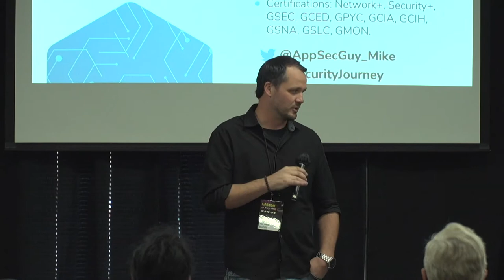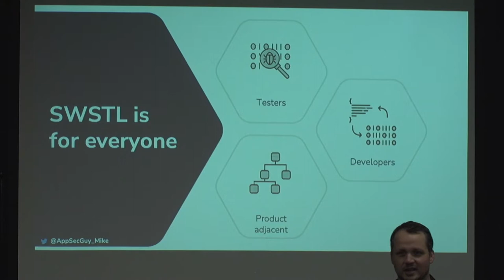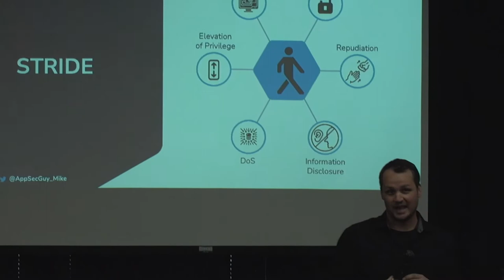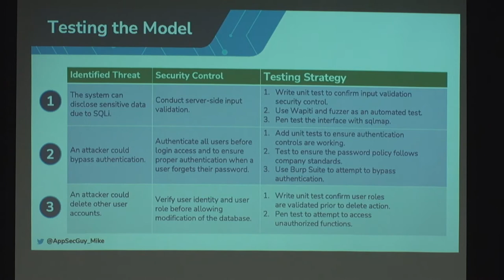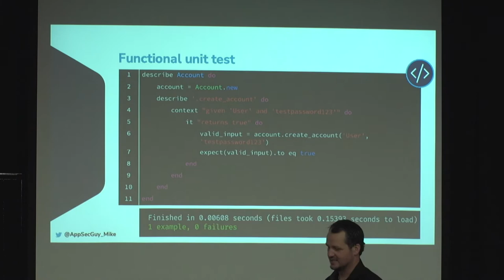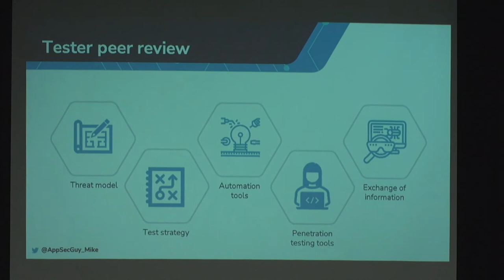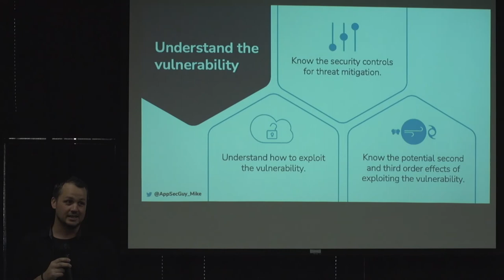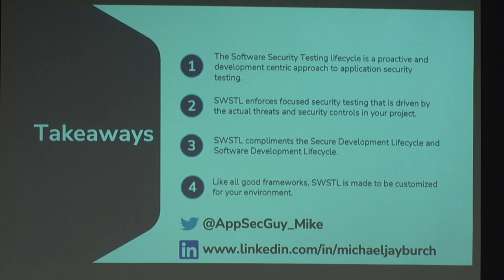The Software Security Testing Lifecycle: The framework testers need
Software security testing is hardly ever done well. Organizations struggle with when to begin security testing, what should be tested, and what tools should be used. Unfortunately, software security testing is not as simple as choosing one scanning tool and adding it to the development pipeline. Without a structured approach and planning process, development teams will miss security vulnerabilities leaving applications open to costly attacks. We have the Secure Development Lifecycle for software development, but why don’t we have something specific for testing? Now we do.

The Software Security Testing Lifecycle (SWSTL) is a framework that integrates security testing throughout the development lifecycle. It identifies potential threats early in the development lifecycle allowing for a deliberate security testing strategy to validate the effectiveness of security controls. This framework empowers developers, security testers, Q/A’s, managers, and anyone else who has a stake in keeping their application secure.